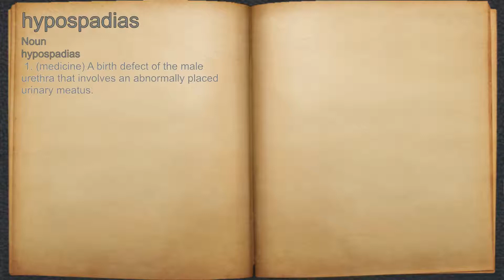What does hypospadias mean?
A spoken definition of hypospadias.

Intro Sound:
Typewriter - Tamskp